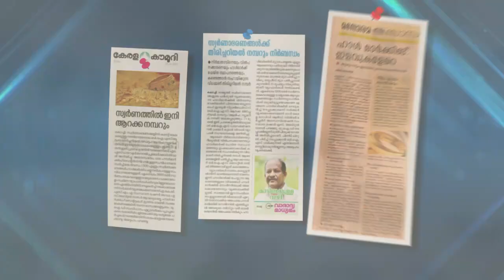പരാതിക്കാരൻ SI യുടെ കസേരയിൽ കയറിയിരുന്ന് വീഡിയോ ചിത്രീകരിച്ചു, അറസ്റ്റ് ചെയ്ത് പോലീസ്.